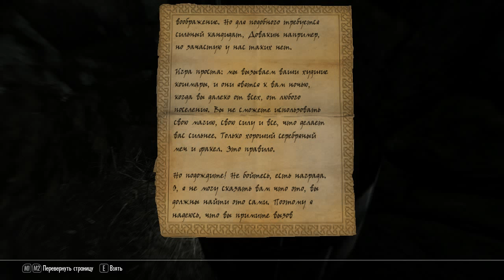TES V мод Survive The Night (Ночной кошмар) by Mars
Ночные Кошмары/Survive The Night
Автор: Joubarbe
Версия: 1.3
Язык: Русский
Автор перевода: Aewaking